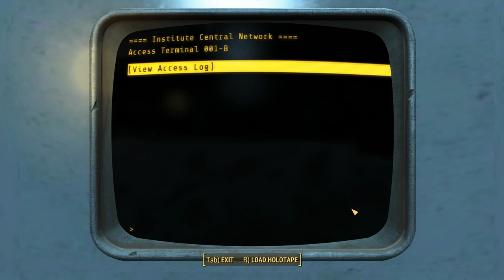Let's Play Fallout 4: The Nuclear Option - Minutemen Ending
And now the moment you've all been waiting for: the completion of the main quest line; The Nuclear Option using the Minutemen to destroy the Institute.

I have no idea if this is the true "Canon" ending. And I still thing the real ending should have been taking over the Institute and converting them to Minuteman ideals. As it was you could only have an Institute ending where you take on Institute ideals.

Given the options available...this option is the one that felt the most right.